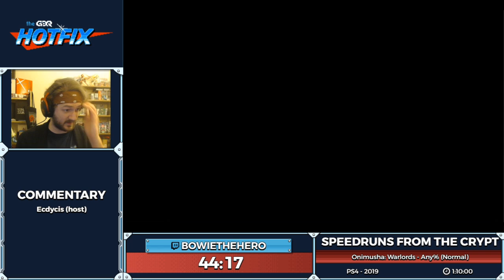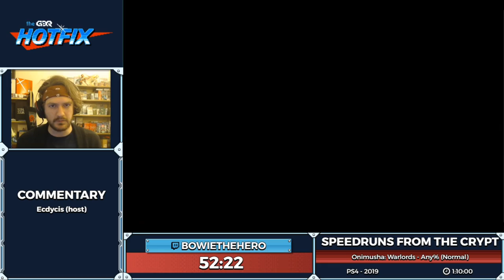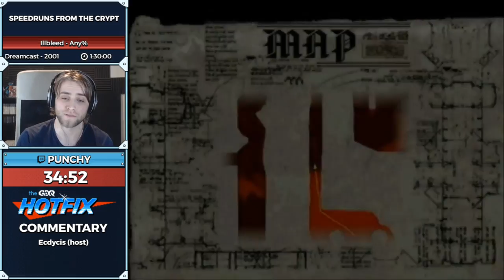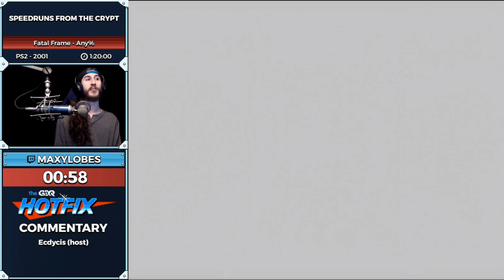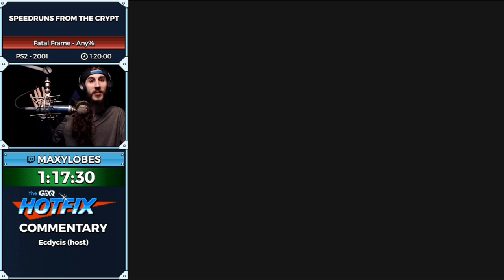Speedruns From the Crypt - Special Tools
Speedruns From the Crypt is a show filled with horror as we take you through a block of some of our scariest speedruns! Join us every other Wednesday night, at 10pm EST, we promise not to be TOO scary for you. This episode was aired on November 25th, 2020.

Onimusha: Warlords starts at: 3:16
Illbleed starts at: 1:18:31
Fatal Frame starts at: 2:54:31